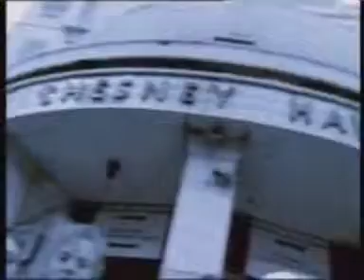Chesney Hawkes - The One And Only.mp4